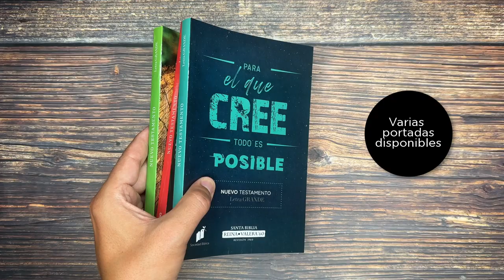Nuevo Testamento Reina Valera 1960 | Leerlo Siempre es Buena Idea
Nuevo Testamento Reina Valera 1960 Leerlo Siempre es una Buena Idea editados por Abba.

Con la calidad que siempre procuramos en nuestras ediciones, pero a un precio muy reducido para que nada sea excusa para que tú o tu iglesia pueda repartir el mensaje que iluminará a aquellos que te rodean. No dejes pasar esta oportunidad para regalar estos Nuevos Testamentos con una letra grande, fácil de leer.